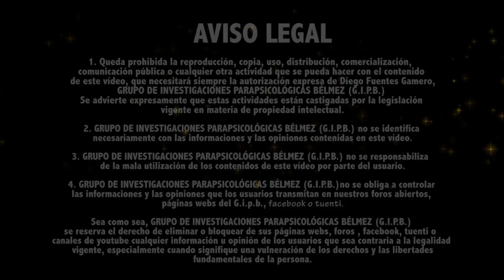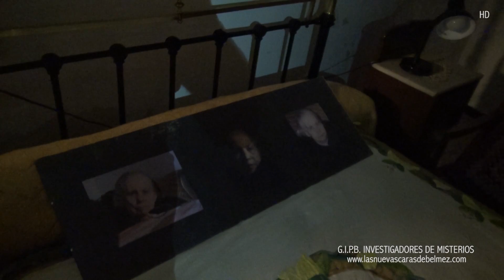1/7 LA CASA MALDITA DE BELMEZ "LA PRUEBA"